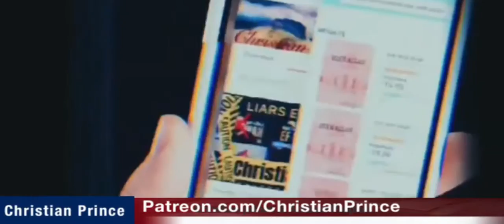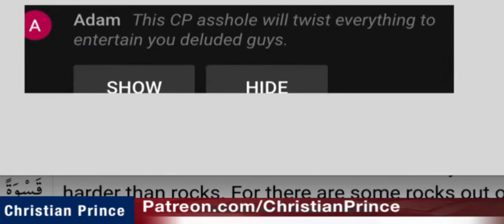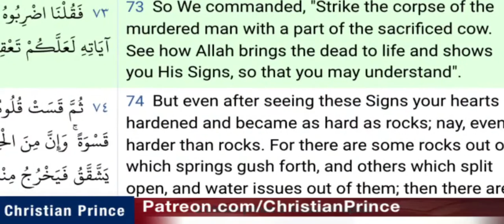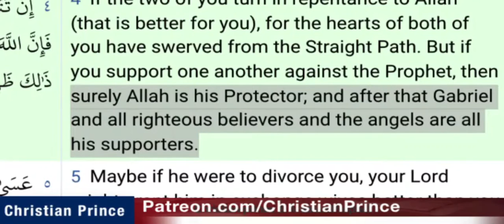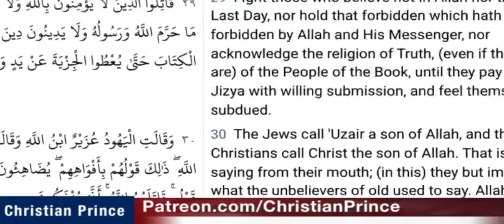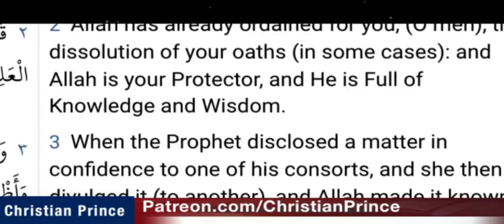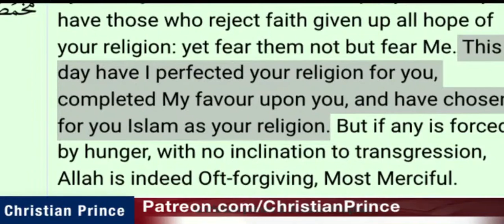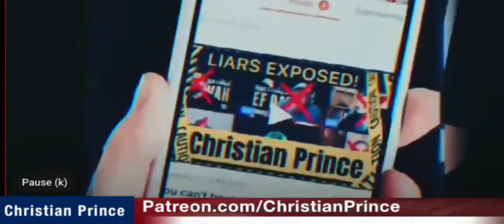Philippines News;4 Philipino Balut vendor scam Muslims & claimed to be PSW Ustadz,preacher of Islam.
1 John 4:16 - We know how much God loves us, and we have put our trust in his love. God is love, and all who live in love live in God, and God lives in them.